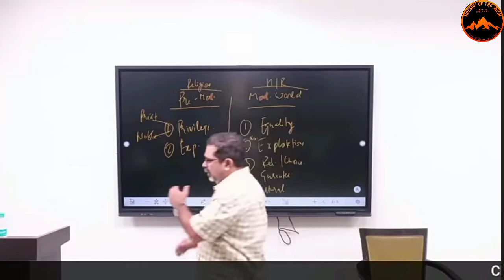दुनियां तुम्हारा Test लेती है एक Challenge तुम्हारे सामने खड़ा कर देती है | Avadh Ojha